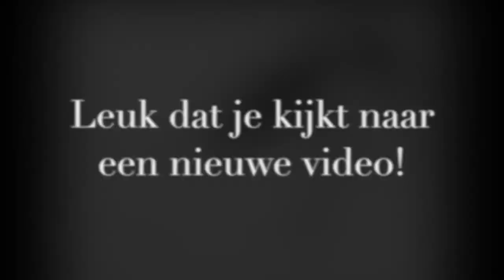StarStable Let's Play #64 "Bobcat Girls"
Hallo mensen! Heel veel kijkplezier! Dat waardeer ik heel erg!

Hallo ik ben Jodie!
Ik ben twaalf jaar oud.
En ik maak Starstable, Vlog's en Paarden Video’s!